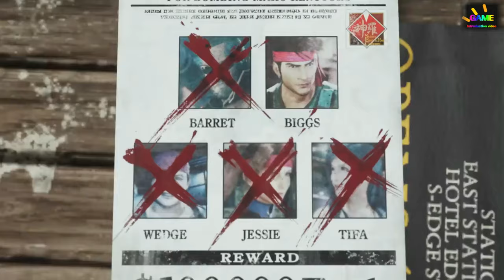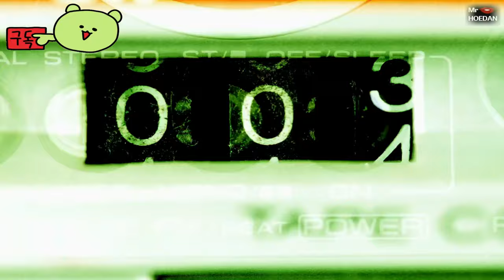【NEW📌게임소개】 파이널 판타지 VII 리버스 '에픽 어드벤처 웨이팅 재탄생≪Final Fantasy VII Rebirth≫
✅공식사이트
✅게임 내용
파이널 판타지 VII 리버스는 스퀘어 에닉스가 개발하고 배급한 액션 롤플레잉 게임으로, 플레이스테이션 5용으로 2024년 2월 29일 출시를 앞두고 있습니다. 이 게임은 1997년 고전 파이널 판타지 VII 를 리메이크한 계획된 3부작의 두 번째 작품입니다. 전작인 파이널 판타지 VII 리메이크의 서사 경로를 따라, 리버스는 2020년에 선보인 이야기의 직접적인 연장선에 있습니다. 본질을 유지하면서도 원작과는 구별되는 독특한 경험을 제공합니다.

✅채널정보
🎉Video upload time is 11 a.m. and 4 p.m.
🎉This is HOEDAN, the man introducing the game. Would you like to take the first step toward reaching 1 million subscribers?